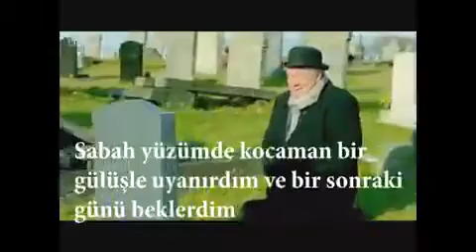Mourning old man 😄